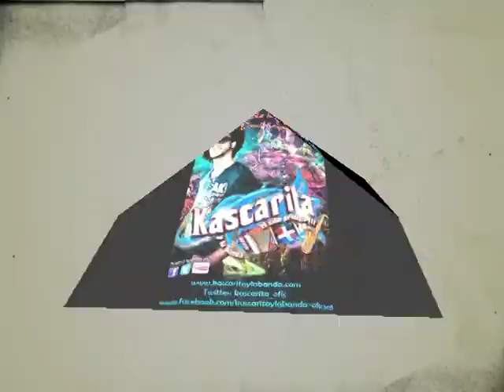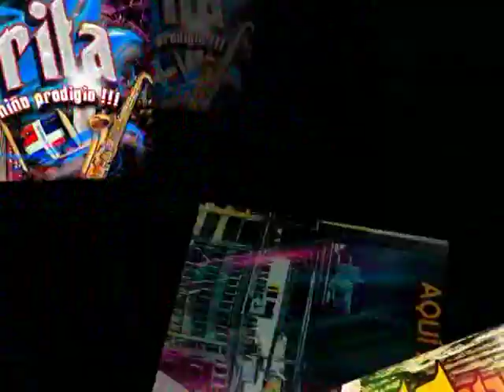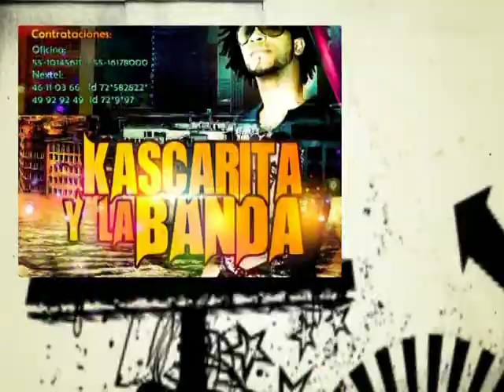kascarita quizas 2012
FANATIKADA KLAN RUZOX